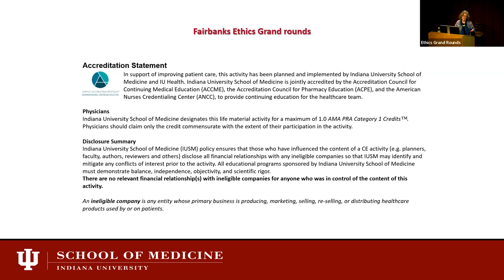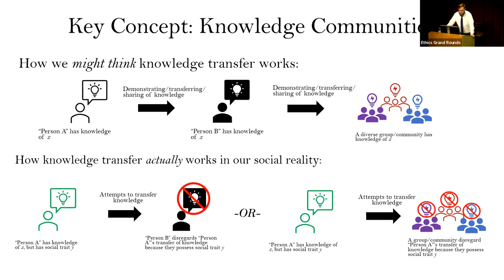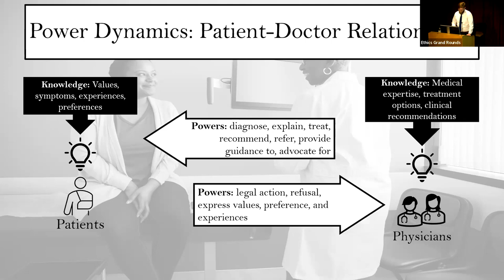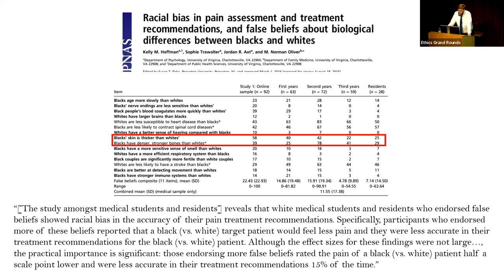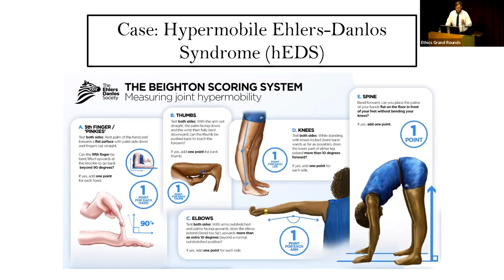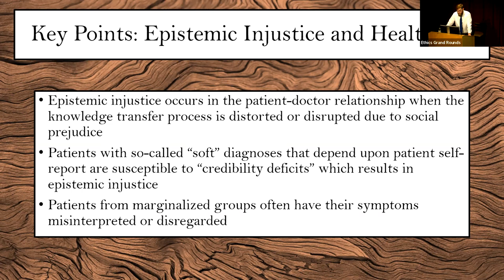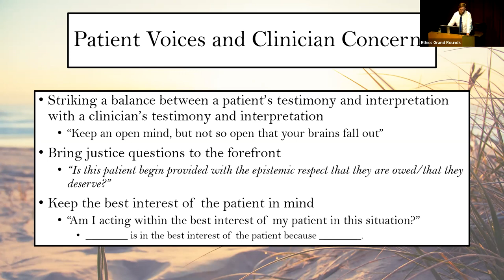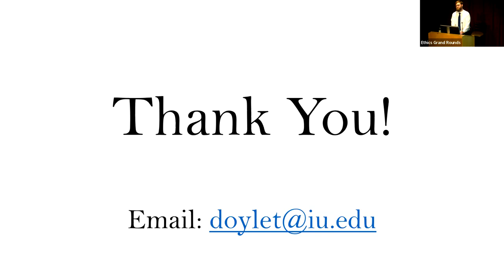January 2023: Patient Voices, Clinician Concerns: The Issue of Epistemic Injustice in Healthcare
(Click 'show more' to view full details)
January 18th, 2023
Tom Doyle, PhD

This lecture is eligible for CE credit until Sunday, February 19th.

Objectives:
1. Define and explain the term: “epistemic injustice”.
2. Illustrate how epistemic injustice impacts patient care.
3. Identify strategies to mitigate and reduce the effects of epistemic injustice within healthcare.

Dr. Doyle completed his PhD in philosophy at Purdue University in May of 2022 and started a postdoctoral fellowship at the Indiana University Center for Bioethics in June of 2022. He completed the Fairbanks Fellowship in Clinical Ethics with the 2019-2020 class. Dr. Doyle’s dissertation research focused on illness experiences and how the notion of “personalized medicine” can be expanded to also include patients’ personal experiences of their illnesses. The inspiration for Dr. Doyle’s research is often drawn from his own experience as a patient, he is a survivor of Hodgkin’s Lymphoma which he was diagnosed with during his second year of graduate studies. As a junior researcher, he is still developing his areas of research interest, but is currently working on multiple qualitative-based research projects focused on patient understanding and patient’s perceptions of their healthcare.
Outside of his research, Dr. Doyle enjoys writing poetry, painting with acrylics, and trying to keep up with a seemingly never-ending reading list.

The Ethics Lecture Series is free and open to all. For additional information about the Charles Warren Fairbanks Center for Medical Ethics, please visit our